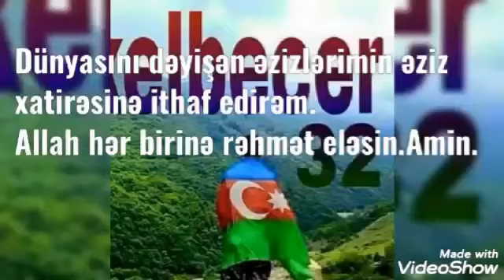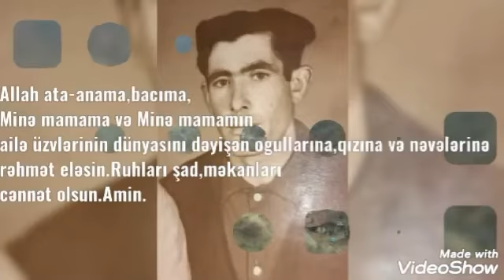Nizami Kelbecerli-Dünyasını dəyişən ata-anamın,bacımın, Mamam və onun ailə üzvlərinin xatirəsinə.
Allah hər birinizə rəhmət eləsin əzizlərim.Amin.